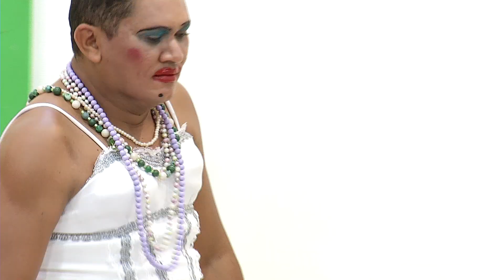Meio Norte: Escolinha do Riso - Bl 03 - 06.05.15